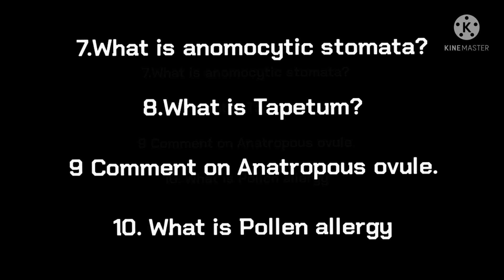BSC BOTANY|Sem=1|previous year question(2019)|kerala university